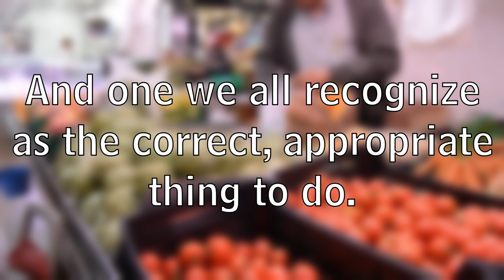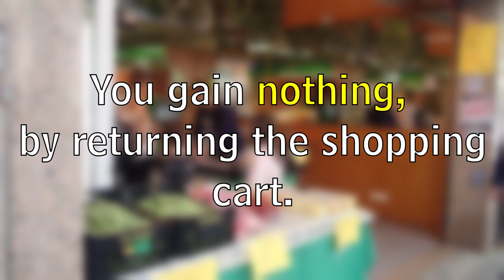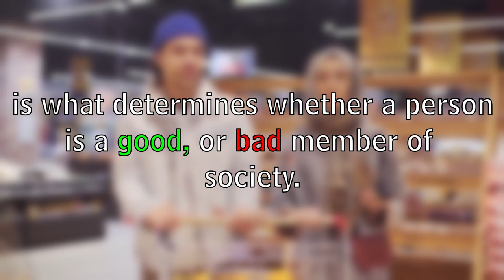A reading of Shopping Cart Theory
Shopping Cart Blanche